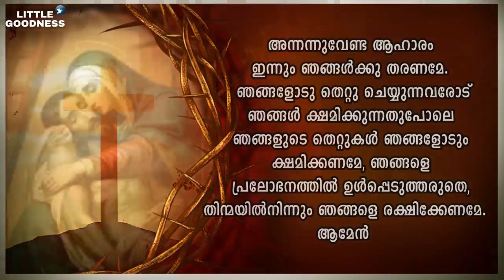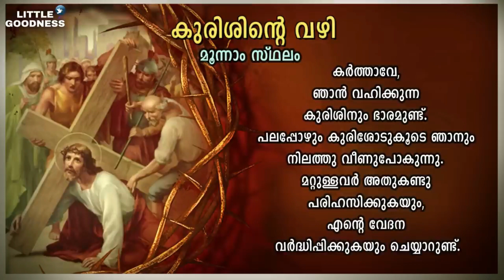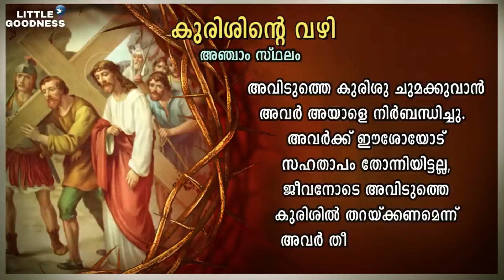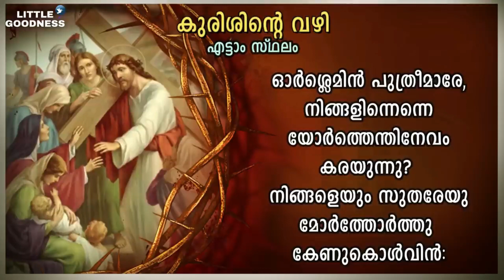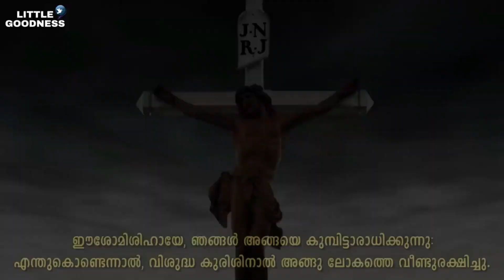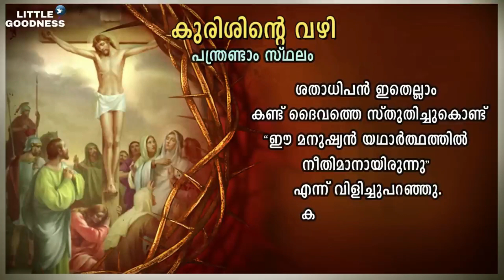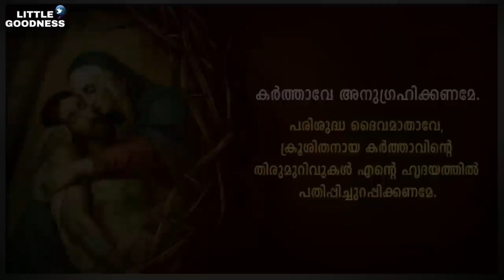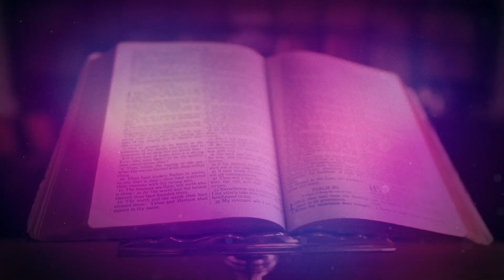കുരിശിന്റെ വഴി 🙏🏻 JUNE 12, 2023 🙏🏻കുരിശിൽ മരിച്ചവനേ ഗാനം അടങ്ങിയത് 🙏🏻 Way of the Cross 🙏🏻